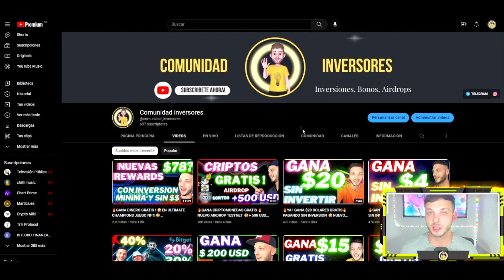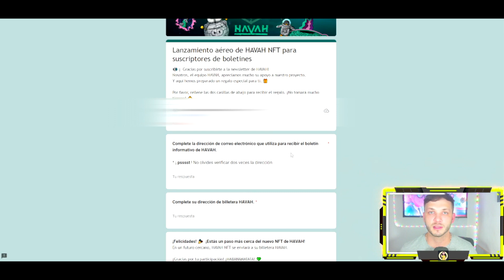🔥APURATE HAVAH TESNET ACTUALIZACION ! GANA CRIPTOMONEDAS GRATIS 🔥🤪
🔥GANA DINERO GRATIS !🔥NUEVO PROYECTO NFT GRATIS  SIN INVERSION DONDE  PODREMOS  , GENERAR INGRESOS y PARTICIPAR  en este AIRDROP TESTNET que tenemos EN EL CANAL
TE DEJO UNA GUIA TUTORIAL PASO A PASO para GANAR este CRIPTOMONEDAS EN ESTE AIRDROP GRATIS . DE UNA MANERA SEGURA Y SIN INVERSION !

✅VIDEO ANTERIOR DE HAVAH !

💥REGISTRATE

✅ REGISTRO NUEVO ! ACTUALIZACION !